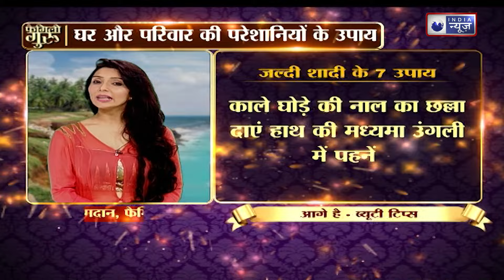Upay: जानिए खूबसूरती को निखारने का सबसे आसान फार्मूला || Family Guru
Skincare tips:-

Taking good care of your skin is important for more than just your appearance. As the largest organ you have, your skin is essential to your general health. If you take care of it, it can help take care of you. This is why it is so important to have a well-thought-out skin care routine. It is absolutely worth the time and energy to take care of your skin on a daily basis.

Skincare tips:-

अपनी त्वचा की अच्छी देखभाल करना सिर्फ आपके रूप-रंग के अलावा और भी बहुत कुछ के लिए महत्वपूर्ण है। आपके सबसे बड़े अंग के रूप में, आपकी त्वचा आपके सामान्य स्वास्थ्य के लिए आवश्यक है। यदि आप इसका ख्याल रखेंगे तो यह आपकी देखभाल करने में मदद कर सकता है। यही कारण है कि एक सुविचारित त्वचा देखभाल दिनचर्या बनाना बहुत महत्वपूर्ण है। दैनिक आधार पर अपनी त्वचा की देखभाल करना समय और ऊर्जा के बिल्कुल लायक है|